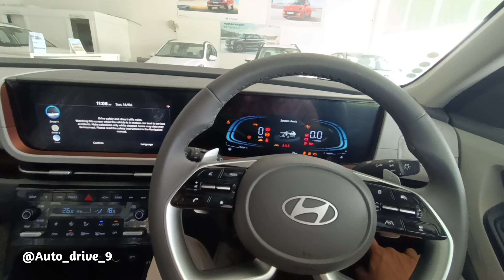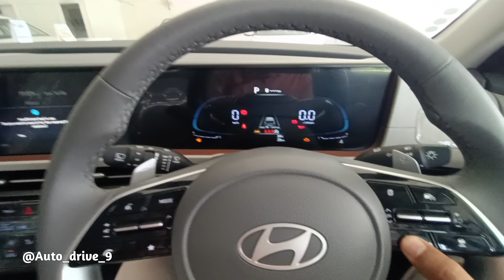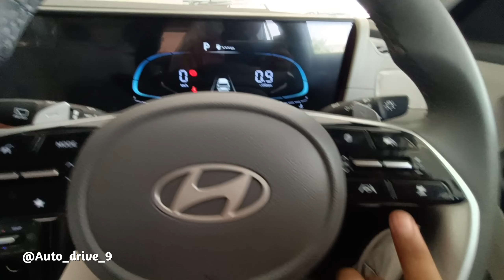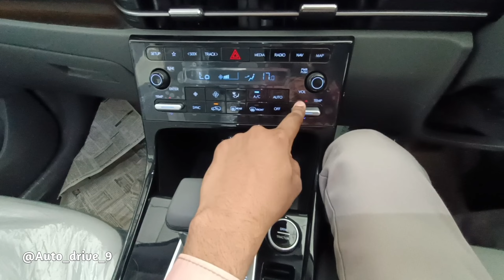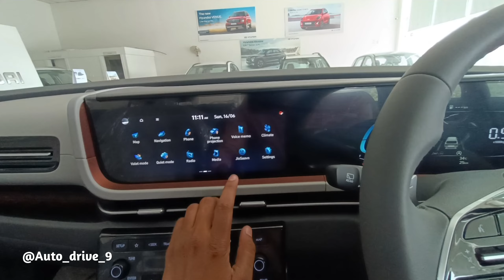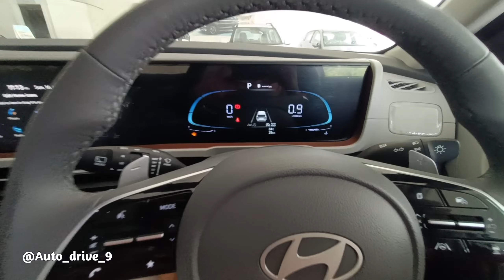New 2024 CRETA SX Tech Fully Auto White🤍LV.2 ADAS बवाल सिस्टम है भाई।🔥creta cars auto new Review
YouTube Team